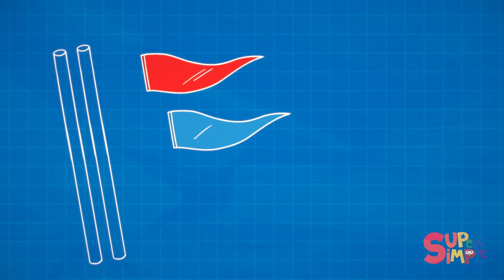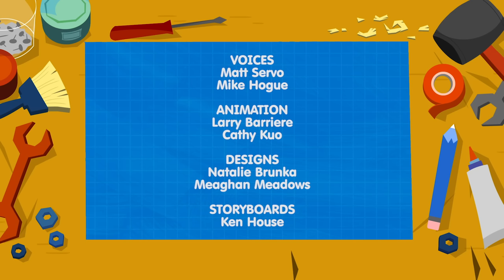Best Vehicles Cartoon Collection for Kids! | Mr. Monkey, Monkey Mechanic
Get the Super Simple App for iOS!
Mr. Monkey was having a quiet day when suddenly all his friends needed help with their trucks, bicycles, buses, tractors, and more vehicles. But will he be able to repair all these vehicles and by himself, and on time? Watch for more!